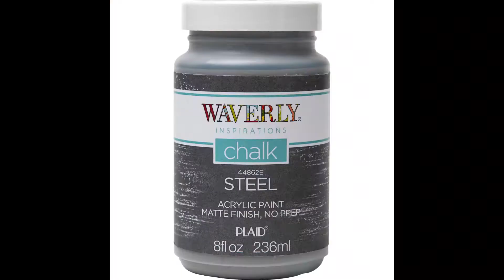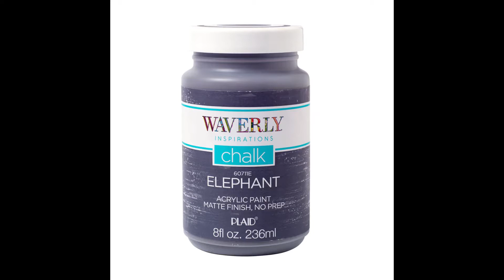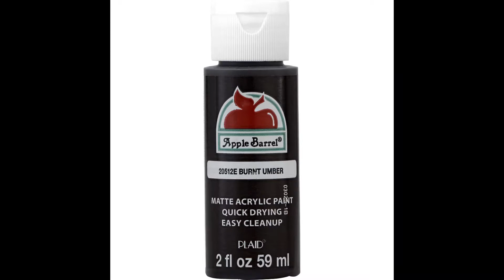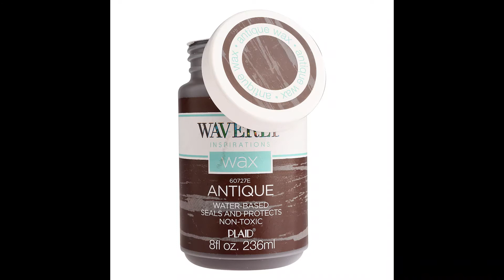DIY Dollar Tree Farmhouse Living Room Decor| Pinterest Inspired | Chic for Cheap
DIY Dollar Tree Farmhouse Living Room Decor inspired by Pintrest! Wooden Heart Garden made from Dollar Tree items are made into beautiful, high-end DIY decor! These can be gifts or for your own home decor.  Make just a few dollars look like an expensive piece of high-end decor!!  These items can be made and used for Valentine's Day but can also be versatile enough for year-round display.

Come see the full playlist for these February Chic for Cheap crafts and DIYs here:

All you need are Dollar Tree Items:
(1) Pkg Wooden Hearts
(1) Wooden Decor Piece
(1) Wooden skewer or dowel (Cut measuring 4" 5" and 6")
Hot glue, antiquing wax, acrylic paint, and a drill/bit.
(In this video I used: Waverly Chalk Paint)